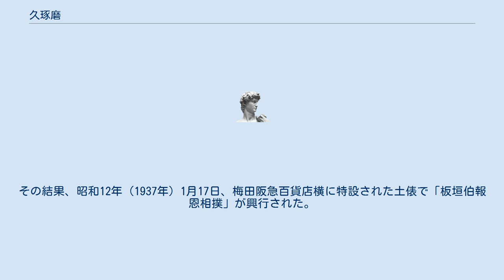久琢磨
久 琢磨（ひさ たくま、1895年 - 1980年10月31日）は、日本の武道家。
大東流合気柔術の継承者である。
 1895年、高知県に生まれる。
鈴木商店勤務後、大阪朝日新聞社に再就職する。
大阪朝日新聞社勤務時にほか数名と共に右翼対策として、植芝盛平および後に武田惣角より大東流合気柔術を学び免許皆伝を授けられる。
また、植芝盛平と武田惣角から伝えられた技法を写真で記録した。
大阪府内に関西合気道倶楽部を組織し、朝日新聞大阪本社、竹中工務店、大阪ガス等で大東流を教授する。
また、宗家・武田時宗の要請により大東館道場の本部長にも就任した。
後に久琢磨の門人達は琢磨会を組織している。
弟子に森恕、大神謙吉、宇佐見清道らがいる。
 昭和11年（1936年）、胎中楠右衛門、頭山満、望月圭介らは、板垣退助の生家である高知市・高野寺に板垣会館を建設せんとする谷信讃らの活動に賛同し「板垣会館寄附相撲後援会」を組織。
各界の名士113名を集めてこれを応援した。
これによって、京都では第三高等学校校長・森氏が協力を表明、大阪では当時、大阪朝日新聞社に勤務していた久琢磨が協力を表明。
さらに久琢磨を通して天龍関が「板垣伯報恩相撲」の意向を表明した為、琢磨は大阪朝日新聞社の一室に「板垣会館寄附相撲後援会」の事務局を設け、東京に次いで大阪でも「板垣会館建設寄附興行」を行えるよう協力を請う。
その結果、昭和12年（1937年）1月17日、梅田阪急百貨店横に特設された土俵で「板垣伯報恩相撲」が興行された。